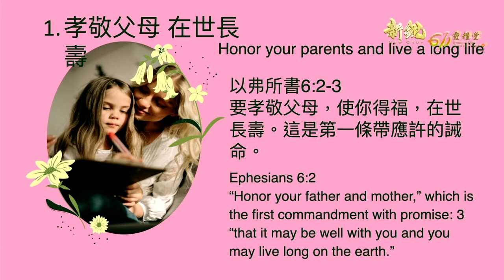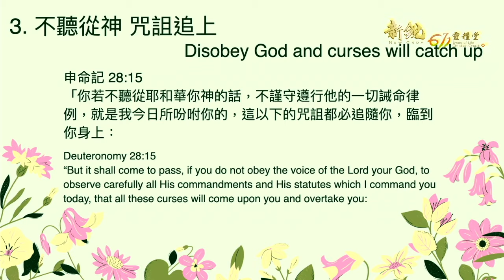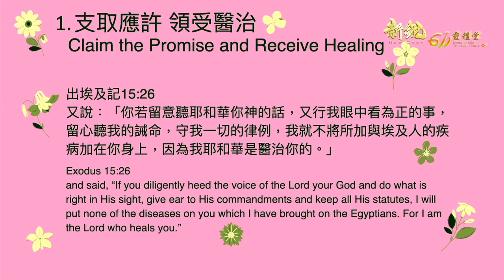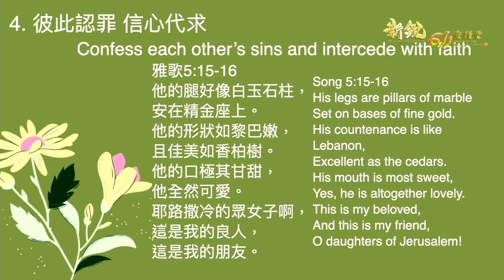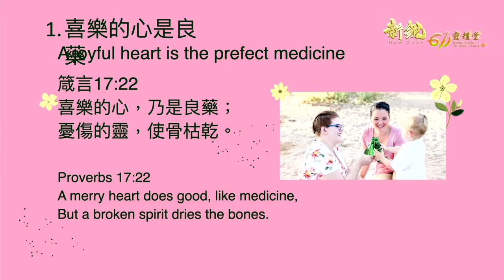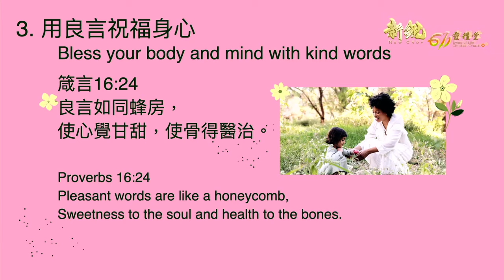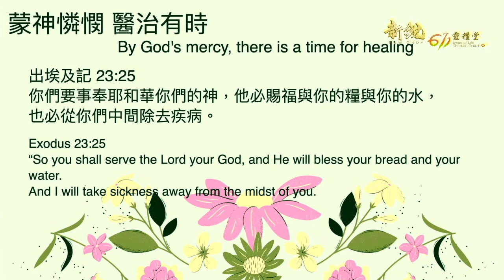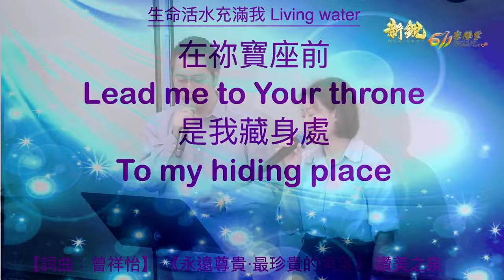主日講道 | 新銳611靈糧堂｜講題：讓醫治湧流 Loretta C Mo 2024 05 12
講題 Sermon title: 讓醫治湧流
Let the healing flow through
 講員 Sermon preacher： Loretta C-Mo
讓醫治湧流 Let the healing flow through

一、健康是福 病是咒詛
  Health is a blessing, sickness is a curse
1. 孝敬父母 在世長壽  弗Eph6:2-3
Honor your parents and live a long life
2. 遵行誡命 神必賜福  申命記Due28：1-2
God bless those who obey the commandments.
3. 不聽從神 咒詛追上 申命記Due28：15
Disobey God and curses will catch up

二、對症下藥 醫治湧流
Walk on the right way let the healing flows through
1. 支取應許 領受醫治 賽Isa53:5 、出Exo15:26
Claim the Promise and Receive Healing
2. 認罪悔改 脫離病根 王下2King 20:5、詩篇Plm34：18
Confess, repent, and get rid of the root of the disease
3. 饒恕釋放 醫治傷痛 太Met 6:14、詩篇Plm 103:3
 Forgive, release, heal the pain
4. 彼此認罪 信心代求 雅Song 5:15-16
 Confess each other’s sins and intercede with faith
5. 代表家族 棄絕咒詛 出Exo 23:24-25、太Met 18：18
On behalf of the family, renounce the curse

三、持守醫治 四大秘訣
Four Actions for Persevering the Healing
1. 喜樂的心是良藥 箴言 Prv 17:22
A joyful heart is the prefect medicine
2. 常思想神的話語 箴言Prv 4:20-22
Always meditate on God’s word
3. 用良言祝福身心 箴Prv  16:24
 Bless your body and mind with kind words
4. 敬畏神遠離惡事 約Jhn 5:8-9、約Jhn 5:14、箴言3:7-8
 Fear God and keep clear of evil
總結 conclusion:
蒙神憐憫 醫治有時 出Exo 23:25、傳Els 3:1,3
By God's mercy, there is a time for healing